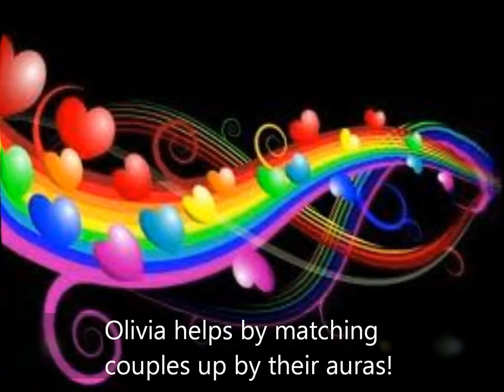Color Me Love Book Trailer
Olivia Davis is back and still breaking hearts with her online breakup service SPLITSVILLE.COM. When Olivia's best friend, Erin opens a matchmaking business, Color Me Happy, Olivia is more than happy to help match couples up by their auras. Olivia is determined to find out their secret.